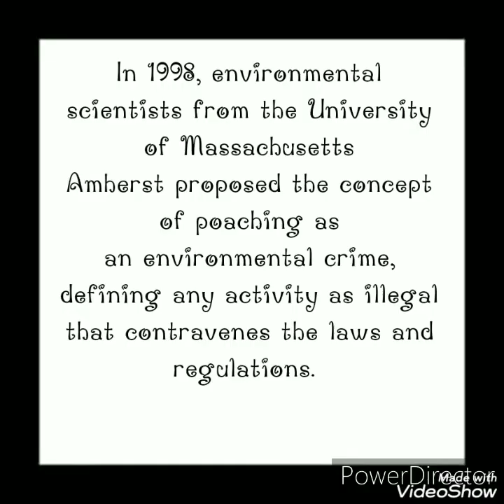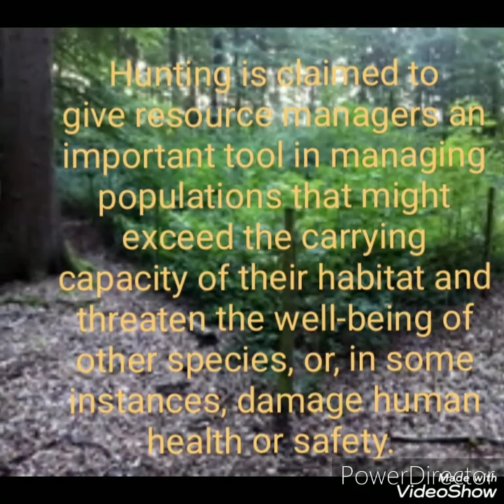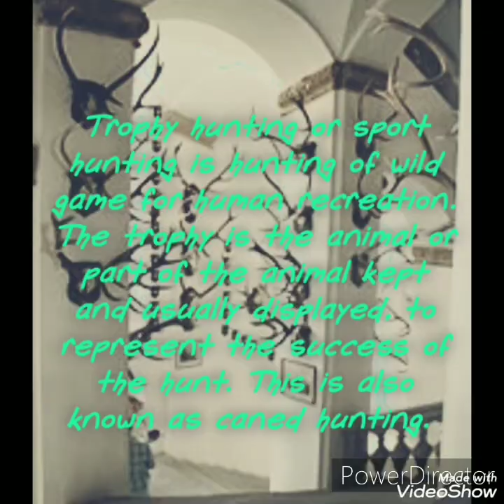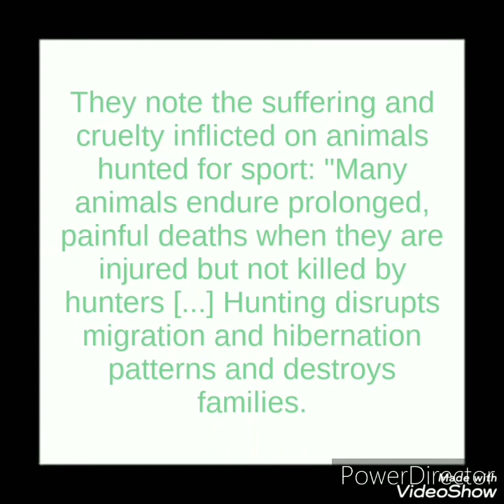Poaching and hunting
This video describes about what is poaching and about poaching